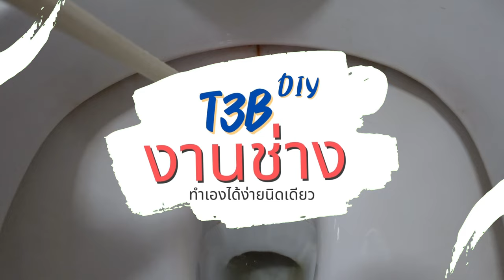รวมวิธี กำจัดคราบสนิมทุกพื้นผิว รีวิวเจลกำจัดสนิม KERNIK RUST REMOVER KLC-300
สนิมปล่อยไว้บนโครงสร้างอาจเป็นปัญหาใหญ่ ส่วนคราบสนิมจากการใช้น้ำบาดาล ปล่อยไว้ก็รำคาญใจ วันนี้ผมรวบรวมวิธีกำจัดสนิม ที่เพื่อนๆสามารถทำเองได้ มารวมไว้ การขัดสนิม การแช่น้ำส้มสายชู การใช้น้ำยากำจัดสนิมโดยเฉพาะ

สิ่งสำคัญเมื่อเราทำงานเอง ความปลอดภัยต่อสุขภาพสำคัญที่สุด เลือกวิธีการ และเคมี ที่เป็นอันตรายกับรางกายน้อยที่สุด โดยที่เราทำงานได้สะดวกรวดเร็วคือวิธรของผมครับ

เจลกำจัดสนิม KERNIK  ราคา 2xx